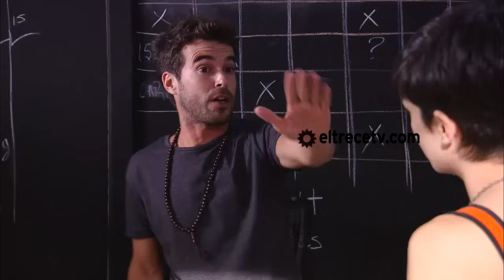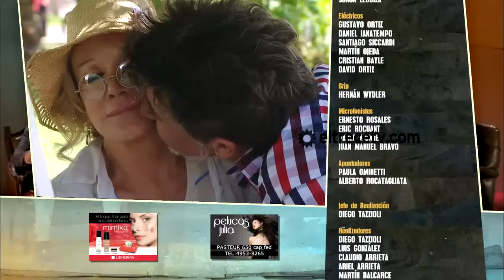Mis amigos de siempre - Capítulo 20: "Delfina VS Bárbara"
Delfina (Viale) y Bárbara (Attías) se sienten completamente atraídas por Julián (Heredia) y ninguna está dispuesta a ceder. Sin embargo, las cosas se ponen feas y ambas discuten en el departamento.